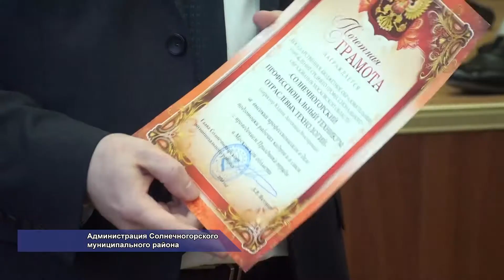По случаю Дня труда в Солнечногорске наградили передовиков. 04.2014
16 апреля в районной администрации отмечался День Труда. Заслуженных гостей, в торжественной обстановке награждали грамотами, медалями, благодарственными письмами и памятными подарками. Как прошел праздник - в нашем репортаже.